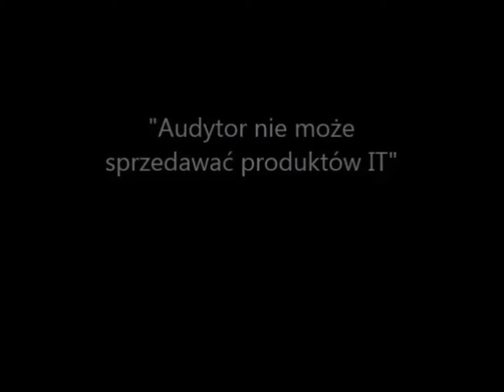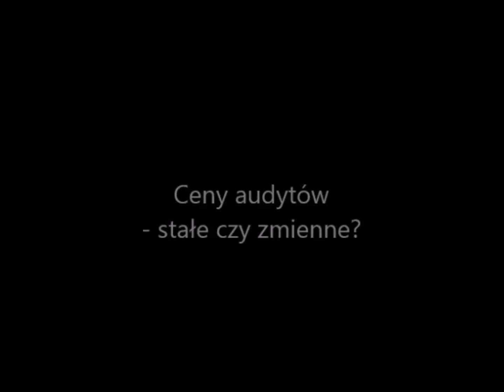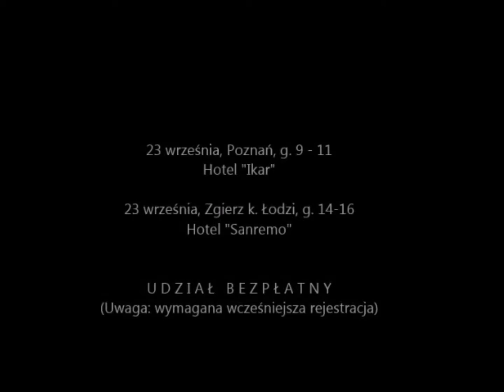KERBEROS: Dlaczego Audytor nie może sprzedawać produktów IT?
KERBEROS:
Dlaczego Audytor nie może sprzedawać produktów IT?